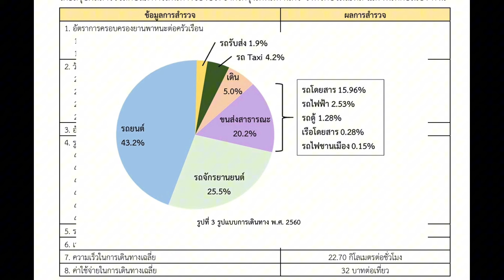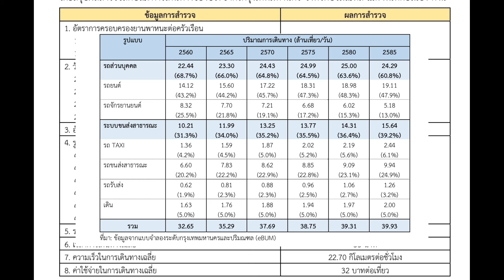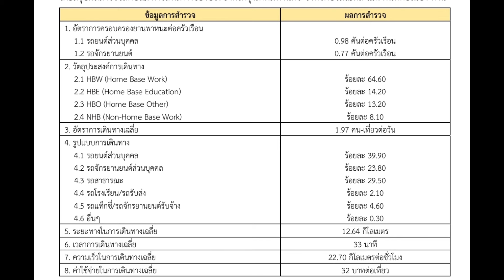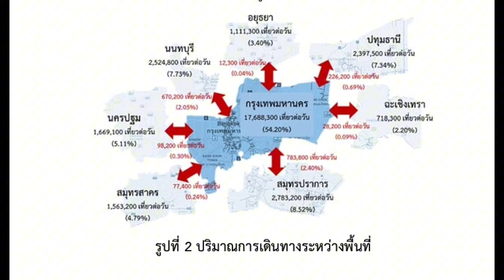UTTH316 ก่อน COVID-19 คนกรุงเทพฯ เดินทางอย่างไร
สำนักงานนโยบายและแผนการขนส่งและจราจร (สนข) ได้ทำการศึกษาการเดินทางของประชาชนในกรุงเทพมหานครและจังหวัดปริมณฑลเมื่อปี 2560 แล้วได้ข้อมูลที่นำมาวิเคราะห์ต่อได้อย่างน่าสนใจ